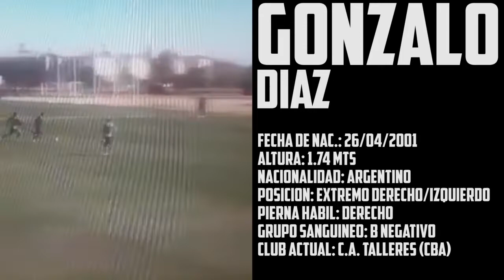GONZALO DIAZ │ RESERVA A.F.A.